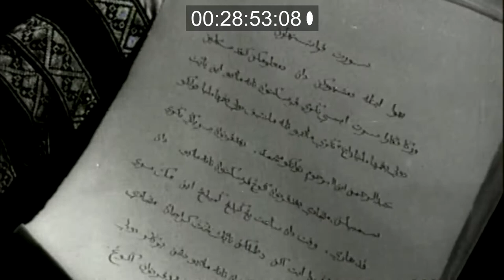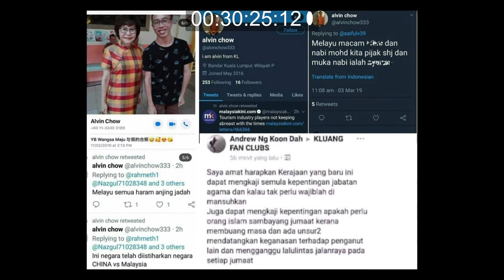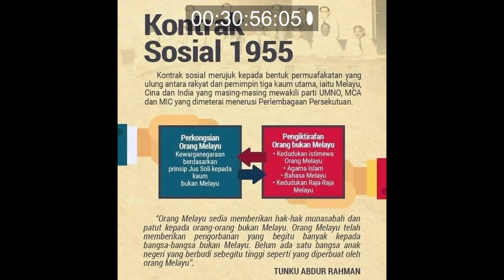Perlembagaan Malaysia: Ulasan Prof Emeritus Teo & Prof Ulung Shamsul Amri